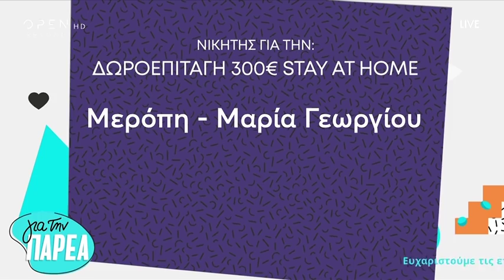Δανάη Παππά vs Νίκου Μουτσινά σε διαγωνισμό χορού - Για Την Παρέα 13/6/2019 | OPEN TV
Δανάη Παππά vs Νίκος Μουτσινάς σε διαγωνισμό χορού - Για Την Παρέα 13/6/2019 | OPEN TV

Η Δανάη Παππά πήρε μέρος σε έναν διαγωνισμό χορού με τον Νίκο Μουτσινά.